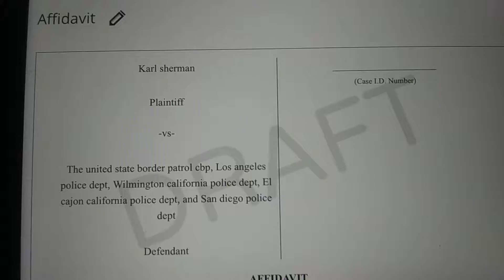February 25, 2022